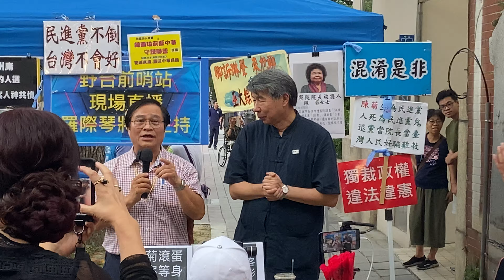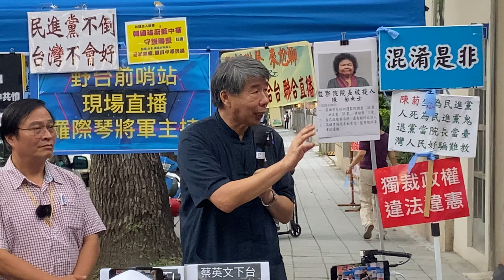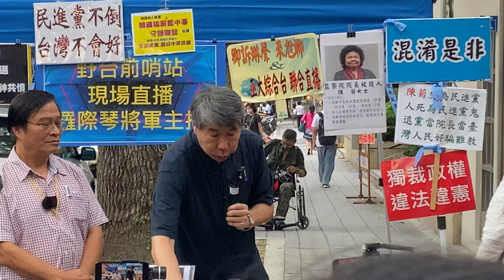孫文學校 張亞中校長 立法院拒馬展 演說